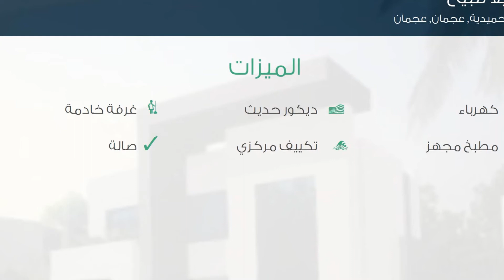فيلا للبيع في شارع الحميدية, الحميدية, عجمان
تفاصيل العرض:-

رقم: 1916918

فيللا للبيع بمنطقة الحميديه من  المالك مباشرة

ميزات:-

5 الغرف, 5 غرف أخرى, 5 عدد دورات المياه, كهرباء, ديكور حديث, تكييف مركزي, مطبخ مجهز, غرفة خادمة, صالة,